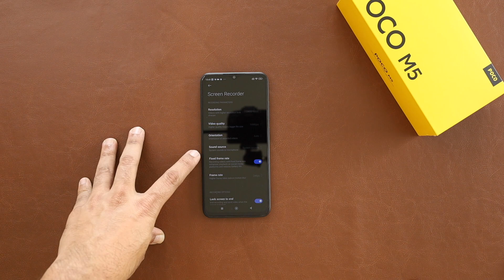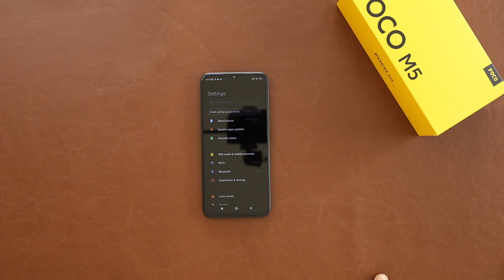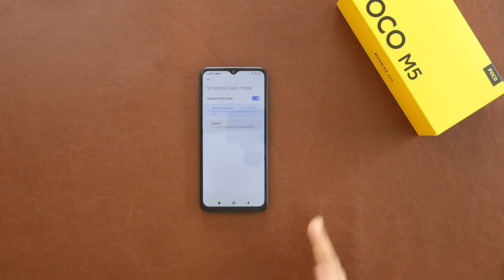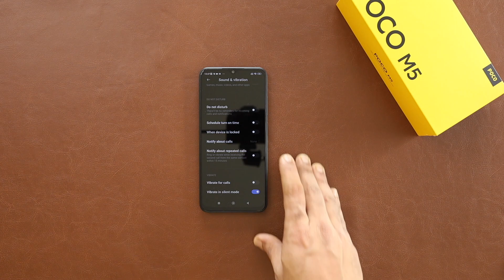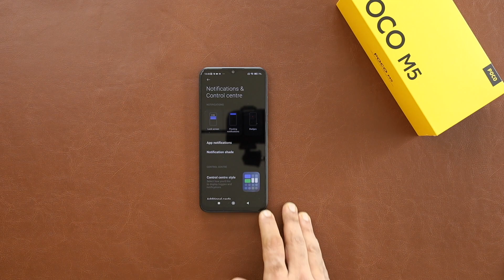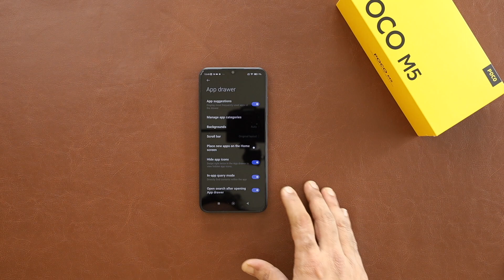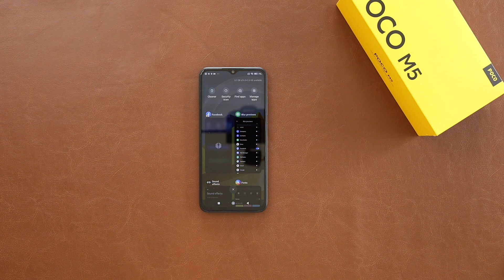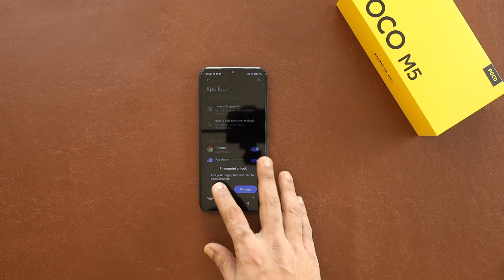Poco M5 Features, Tips and tricks [Hindi]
Check out the features of POCO M5. We have also shared a list of tips and tricks.